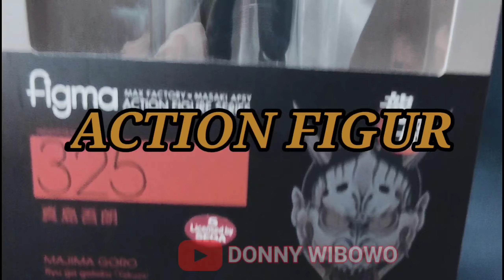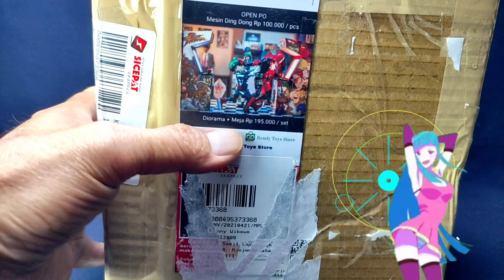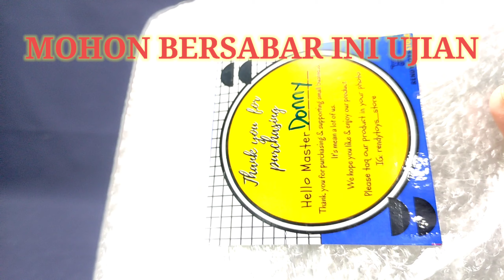UNBOXING MINIATUR ARCADE MESIN DING DONG UNTUK ACTION FIGURE SKALA 1:12